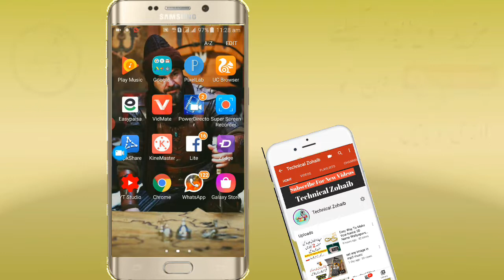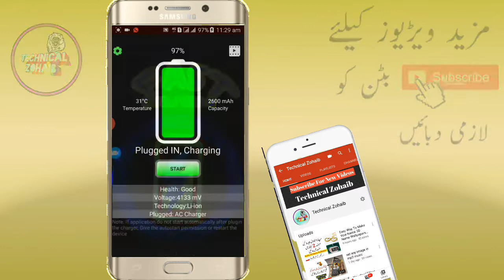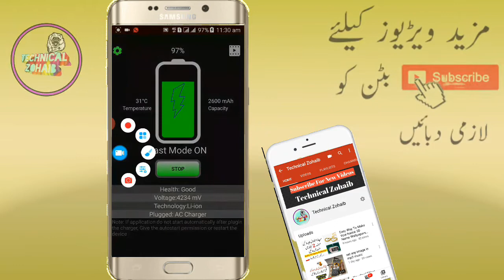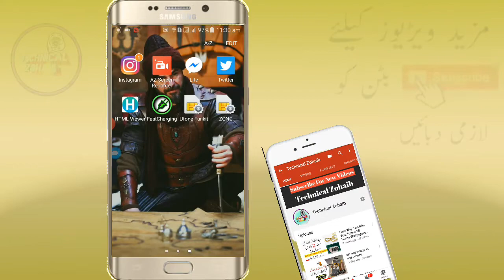Cool Tricks to Charge Phone Battery Faster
About: "Technical_Zohaib" channel Provides Online Classes (video) for: Android Computer, Internet, Whatsapp,Facebook, Youtube, Mobile, Google , Twitter , Yahoo internet security, Data Security, Discovering New Technology, Website Development, Wordpress Tutorials, Online Earning tutorials, Design And Web Hosting Services / Domain Registration and Online Business Promotions Tips & Tricks Online Classes.